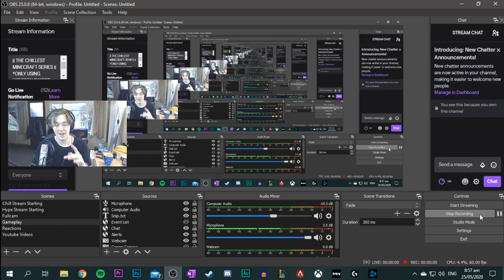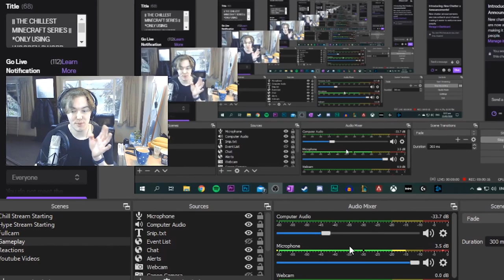Twice - More and More EVERY Teaser REACTION!! || ALREADY SOTY!!!